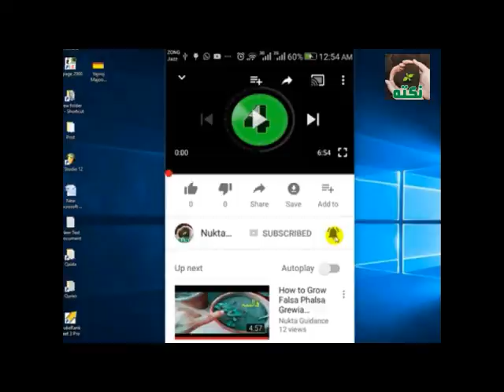Visit to Natural Nursery | Wadi e Konsh Part 2 | 2017 | Urdu Hindi | Nukta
وادی کونش کے علاقہ چنارکوٹ پٹیاں میں نیچرل نرسری کا وزٹ۔ اللہ کی قدرت کے شاہکار۔ حصہ دوم
مختلف امور سے متعلق گائیڈنس کی مختصراور زبردست ویڈیوز کے لئے سرخ رنگ کے بٹن پر کلک کرکے ہمارا چینل ابھی سبسکرائب کریں۔
زبردست لنکس
►►ہمارا ویڈیو بلاگ
►►اھم موضوعات کے اھم نکات پر مبنی کالمز